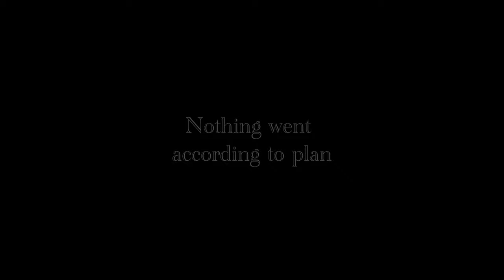B@ŞLARIM BÖYLE İŞE / F@CK THIS JOB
Almanya, Birleşik Krallık / Germany, United Kingdom, 2021, 104’

Yönetmen / Director: Vera Krichevskaya
Senaryo / Screenplay: Vera Krichevskaya, Paulina Ukrainets
Kurgu / Editing: Vera Krichevskaya, Adam Finch
Görüntü Yönetmeni / Cinematography: Danny Salkhov, Aleksandr Shelaputov
Müzik / Music: Simon Russell
Yapımcı / Producer: Vera Krichevskaya, Mike Lerner
Yapım  / Production: Six Days Film, Roast Beef Productions

2022 Thessaloniki Documentary Film Festival İnsan Hakları Seçkisi Uluslararası Amnesty Ödülü Human Rights Section Amnesty International Award 2021 Laurel Branch En İyi Televizyon Filmi Lavr Ödülü Best TV Movie Lavr Prize

35 yaşındaki Natasha (Natalya Sindeyeva) yeni zengin olmuş, şöhret, itibar ve hayallerini gerçekleştirmek isteyen başarılı bir kadındır. Putin'in Rusya'sında bağımsız bir TV kanalı kurmaya karar verir. Natasha muhalif muhabirleri ve azınlık gazetecileri işe alır ve "bebeği" Dozhd TV kısa sürede siyasi ve cinsel özgürlüğün tek temsilcisi hâline gelir.

Natasha (Natalya Sindeyeva), 35, is a newly rich, successful woman looking for fame, reputation, and the realization of her dreams. She decides to launch an independent TV station in Putin’s Russia. Natasha hires oppositional reporters and minorities and her “baby” Dozhd TV quickly becomes the lone island of political and sexual freedom.

Vera Krichevskaya
1974 yılında Leningrad'da doğdu. Rusya'daki tek bağımsız özel TV kanalı olan Dozhd TV Russia'nın ortak kurucusu ve ödüllü bir televizyon yönetmeni. ICTV Channel, 24DOC TV ve NTV Channel'da program yönetmeni ve yapımcısı olarak çalıştı. "The Citizen Poet", "The Man Who Was Too Free" ve "The Case" gibi belgeselleriyle çeşitli ödüller kazandı.

Born in 1974 in Leningrad. She is an award-winning television director and co-founder of Dozhd TV Russia, the only independent private TV Channel in Russia. She has worked as a TV programme director and producer at ICTV Channel, 24DOC TV and NTV Channel. She has won several awards for her documentaries such as "The Citizen Poet", "The Man Who Was Too Free" and "The Case".